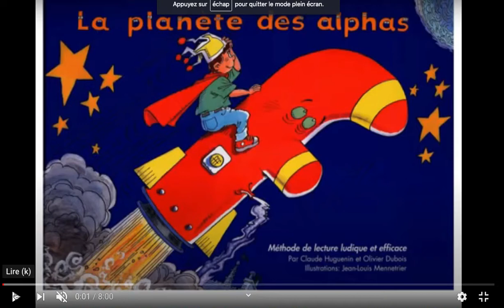Les Alphas partie 1 les voyelles